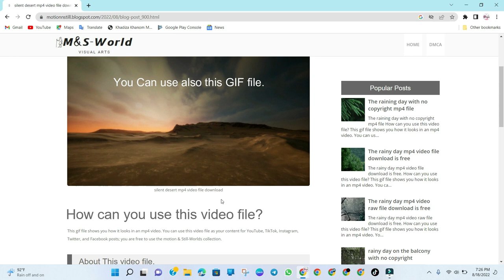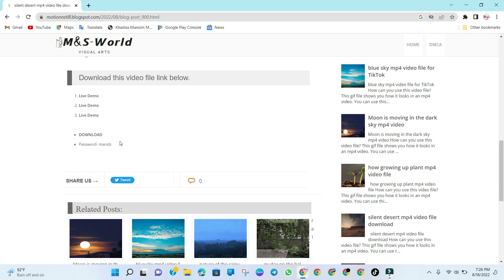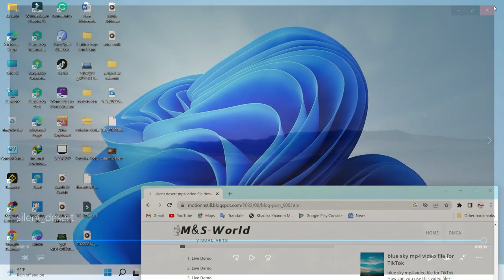Copyright Free short video file for YouTube TikTok Instagram Twitter FB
Content for YouTube, TikTok, Instagram, Twitter, and Facebook posts.
100% Copyright Free. Just Download Edit and Upload.

best free stock footage websites.
free video for YouTube channels with no copyright.

You can request the removal of any material which is copyrighted by you.
Provide evidence of the authorized person acting on behalf of the owner of an exclusive right allegedly infringed.
A statement that the complaining party has a good-faith belief that the use of the material in the manner complained of is not authorized by the copyright owner, its agent, or the law.
A statement that the information in the notification is accurate and under penalty of perjury means that the complaining party is authorized to act on behalf of the owner of an exclusive right allegedly infringed.
Must be signed by the authorized person to act on behalf of the owner of an exclusive right that is allegedly being infringed.

Please allow 2-3 business days for removing copyright material. Emailing your complaint to other parties, such as our Internet Service Provider, will not expedite your request and may result in a delayed response due to the complaint not properly being filed.